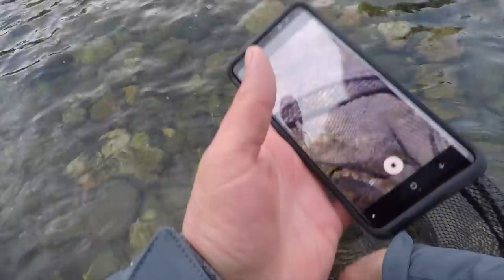How to know what flies trout are eating!!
How do you know what trout want to eat? How do you select a fly for a river if no fly shop is nearby? Take a look at this How to. I show you what to do to find out on the river.

What Fly Rod's do I choose? TFO, duh.
Time: 6 - 12pm
Location: Blue River
Date: 2.2018
Fish Caught:5
Top lure, bait, fly: Mysis Shrimp
Film Equipment
Camera 1- Panasonic G85
Lens - Sigma F1.4 30mm Art
Lens 2- Panasonic Lumix 12-60mm Lens
Microphone- Zoom H1
Camera 2 - Canon 60D
Lens- Canon 18-135mm
GoPro - Hero4 Silver
GoPro 2- Hero4 Black
with Mic - Movo 100
Extra GoPro Batteries/Charger - FlyHi
Drone - Mavic Pro